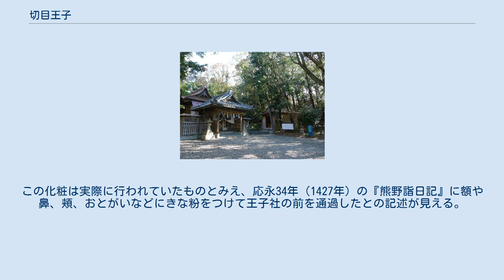切目王子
切目王子（きりめおうじ）は和歌山県日高郡印南町にある神社。
九十九王子の一つで、五体王子の一社（『紀伊続風土記』）。
ナギを神木とし、本地仏は十一面観音（『熊野縁起』仁和寺蔵、正中元年〈1326年〉）。
県指定史跡（1959年〈昭和34年〉1月8日指定）。
 創建年代は社伝によれば崇神天皇の代にさかのぼるとされ、熊野権現が一時鎮座した地であったとも言う（『長寛勘文』）。
 『中右記』天仁2年（1109年）10月20日条に「切部水辺」で祓いを行った後、王子社に奉幣したとあり、他にも『吉記』承安4年（1174年）9月27日条や「熊野道之間愚記」（『明月記』所収）建仁元年（1201年）10月13日条には参詣後に宿所で歌会を催したとあるなど、多くの中世熊野参詣記に記録が見られる。
また、『平治物語』によると、熊野詣の途上にあった平清盛が、源義朝挙兵の報を受けて京に引き返したのもこの王子であった。
中世以降も『太平記』（巻5「大塔宮熊野落事」）等に熊野詣の途上に切目王子に参詣したとの記述が見受けられ、『紀伊続風土記』は境内摂社として大塔宮社があったと記している。
 中世熊野詣では参詣の途上で歌会が催された例が参詣記に登場する。
そうした歌会の折に参会した人々が歌を書き付けた紙を熊野懐紙といい、約30通が現存する。
それらのうち、11通は正治2年（1200年）12月3日、後鳥羽院が切目王子で開いた歌会でのもので、今日では西本願寺に所蔵されており、当地には写本が残されている。
 天正13年（1585年）に兵火によって社伝が焼失したが、ある比丘尼が7ヶ月で再興したと伝え、熊野参詣道をはさんで向かい側にある妙法山尼屋敷という地が比丘尼の房であったという（『紀伊続風土記』）。
寛文2年（1663年）、紀州藩主徳川頼宣から御戸帳・絵馬などが寄進され、貞享3年（1686年）には社殿が再建され、今日まで現存する。
近世の社地は境内方一町、拝殿は奥行き5間半・幅2間と伝えられる（『紀伊続風土記』）。
現社殿は、拝殿は1908年（明治41年）の再建。
 切目王子には「きな粉の伝説」という伝説が伝えられている。
もともとは『宝蔵絵詞』に記載されたもので、那智叢書所引にしたがえば、おおむね以下のようなものである。
その昔、僧を殺した切部の王子は、捕らえられて右足を切られて山に追放された。
ところが王子は、熊野詣の帰途にある者たちから熊野権現の利生を奪うようになり、参詣者たちを嘆かせた。
そこで熊野権現は稲荷大明神と相談し、きな粉で化粧した者には害を及ぼさない旨を約束させた。
その後、御託宣があり、参詣者たちはきな粉で化粧をするようになった。
この化粧は実際に行われていたものとみえ、応永34年（1427年）の『熊野詣日記』に額や鼻、頬、おとがいなどにきな粉をつけて王子社の前を通過したとの記述が見える。